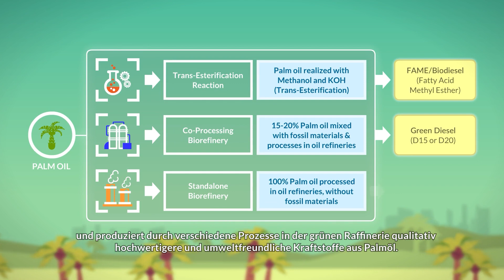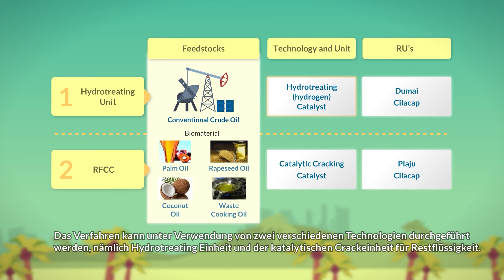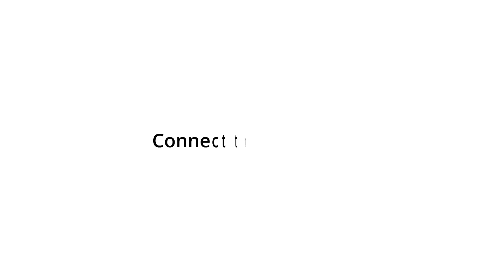Refineries: Greener Fuel, Better Future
Having abundant resources in Indonesia, Pertamina aspires to be a leader in the region in developing plant-based biofuel and biodiesel. By utilizing and upgrading the green refineries, Pertamina will produce high-quality green fuels.